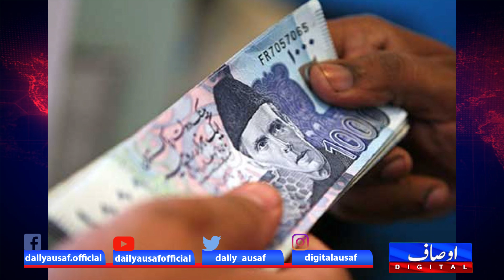Great News for Government Employees||AusafDigital